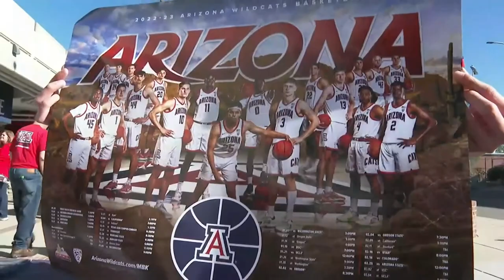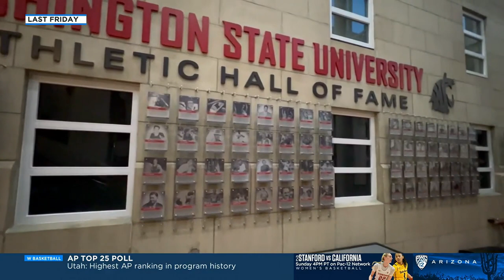WSU MBB: Highlights at #5 Arizona 1/7/23